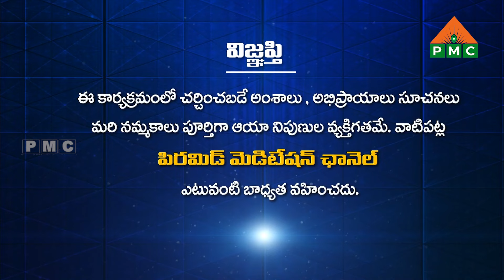ఒక్క మాట ద్వారా మనిషి జీవితాన్ని నిలబెట్టొచ్చు | Rami Reddy | Manchi Mata | Ep-03 | PMC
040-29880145